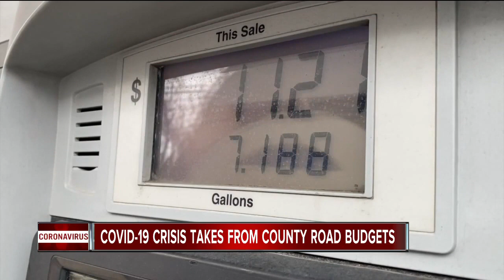COVID-19 crisis takes from county road budgets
The COVID-19 crisis may hurt efforts to fix the roads.